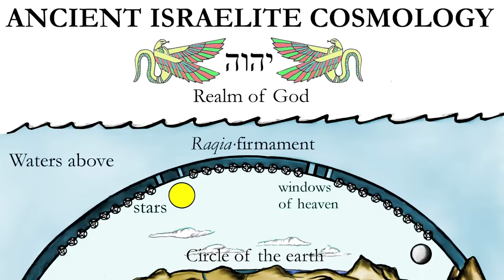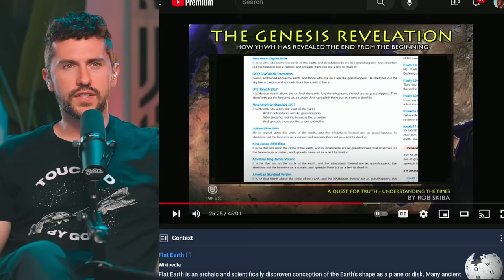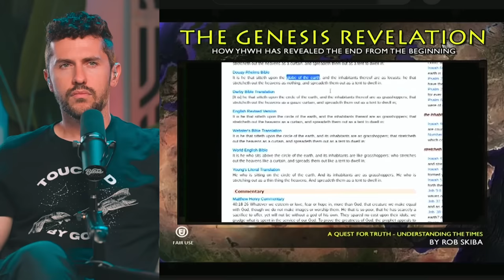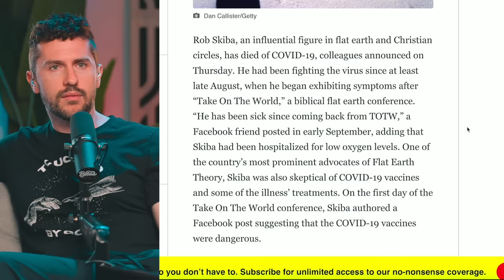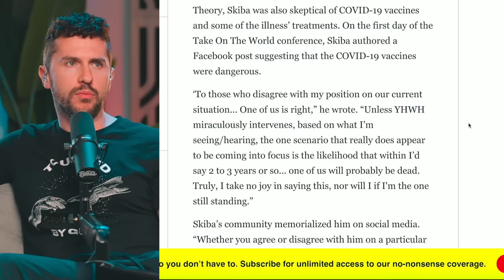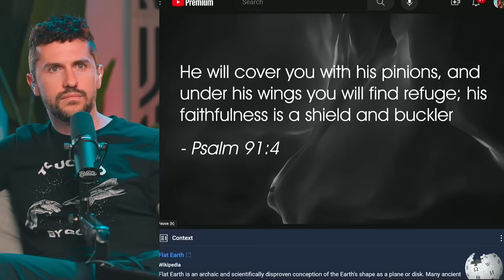Joe Rogan SHOCKED by CHRISTIAN Flat Earth CONSPIRACY?